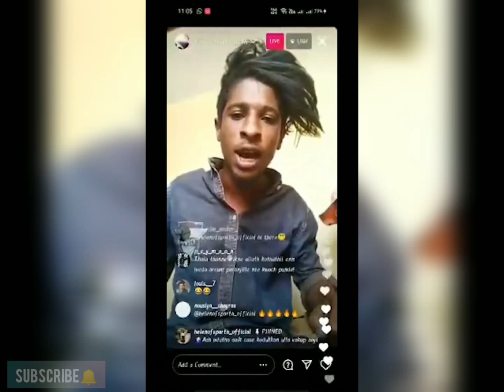lijo street rider vs police | ഇൻസ്റ്റാഗ്രാമിലെ തെറിവീരൻ അറസ്റ്റിൽ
ഇൻസ്റ്റാഗ്രാമിലെ തെറിവീരൻ അറസ്റ്റിൽ | Lijo Street Rider Arrested By Police | Lijozzz Rider Instagram

Its a new channel, so I need your support.